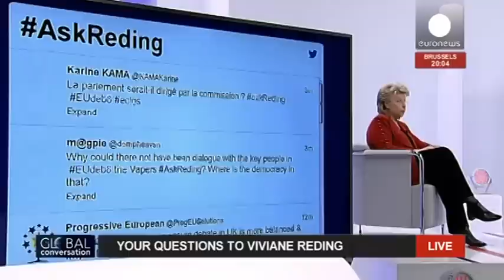Viviane Reding on the Global Conversation (recorded LIVE feed)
Euronews interviews Vice President of the European Commission, Viviane Reding in the Global Conversation.